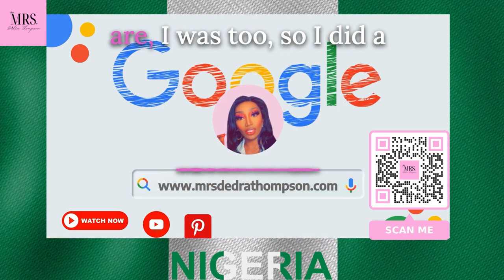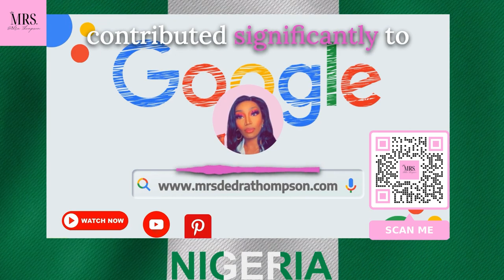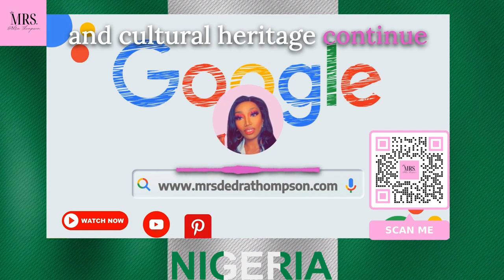Did my DNA link me back to Africa or was I the 8 percent🤔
Welcome to my channel, where I share the day-to-day adventures of a stay-at-home mom with four kids, several businesses, and a husband who is a war combat veteran and  drives 18-wheelers. My content is all about providing inspiration, motivation, and practical tips for other moms who are looking to juggle it all.

From managing a household to running multiple businesses, I know firsthand the challenges that come with being a busy mompreneur. Through my videos, I share our experiences, struggles, and successes, offering helpful advice and tips along the way.

With a focus on family, entrepreneurship, and life on the road, my channel covers a wide range of topics, including parenting, marriage, business management, time management, and more. Whether you're a fellow stay-at-home mom, an entrepreneur, or just someone looking for some inspiration, I have something for you.

We can't wait to connect with you and share our story with the world!

All stores are linked below 👇🏾